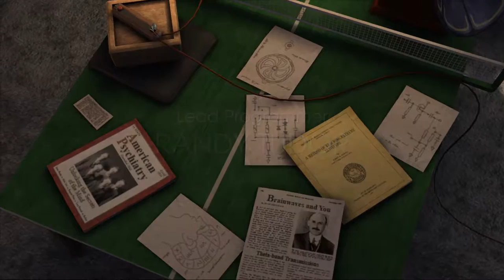Back to the Future The Game Episode 5 PC Gameplay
All 5 Episodes Now Available!
Episode 1: It's About Time
Episode 2: Get Tannen!
Episode 3: Citizen Brown
Episode 4: Double Visions
Episode 5: OUTATIME - Finale!